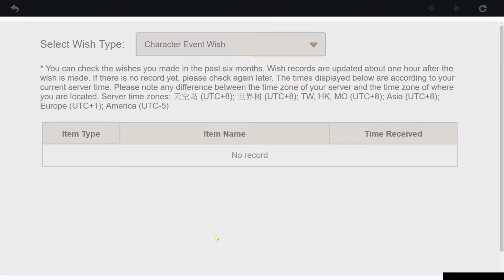Pity is 90 pulls they said.... | Genshin Impact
Kokopium summons